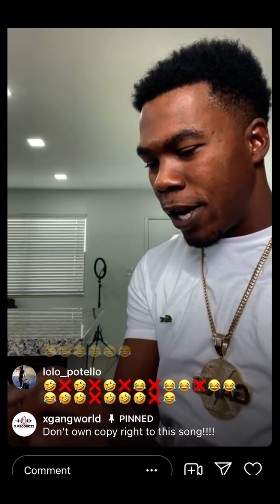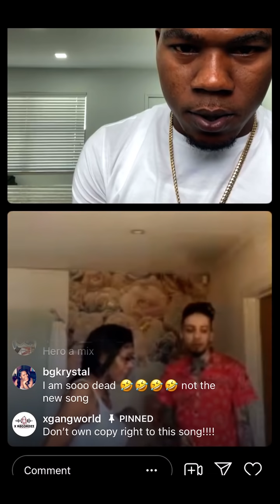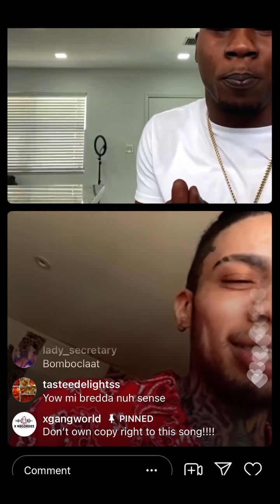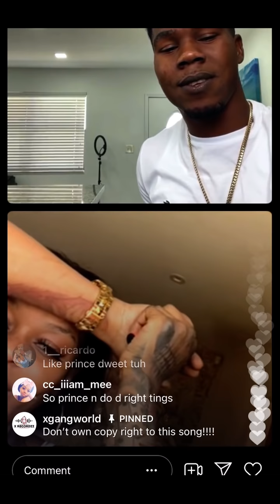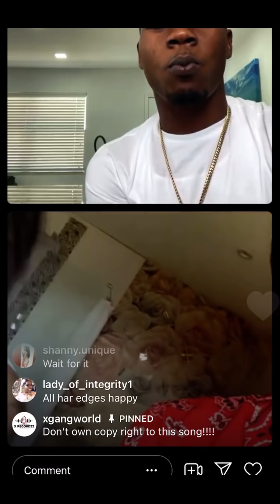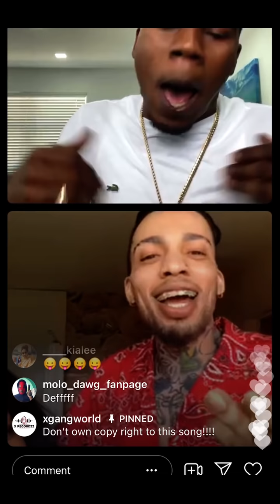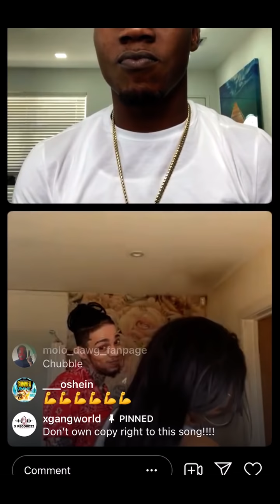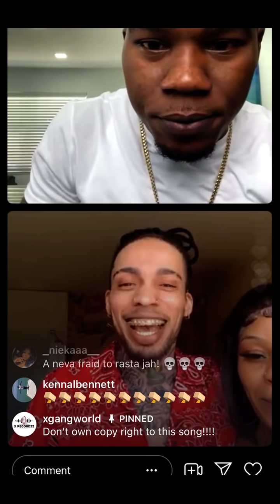World Dawg Play Shaneil Muir Dub Plate Live | Relationship Goals prince & Female Boss